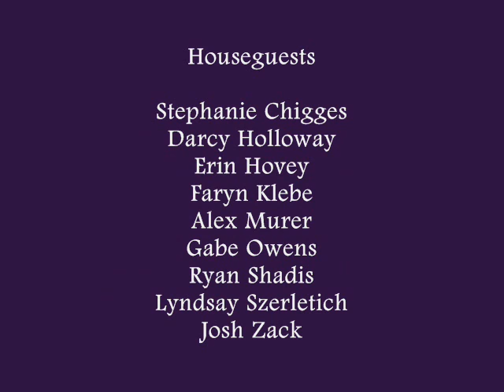Big Brother 69 Episode One, Part Three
Find Out Who Wins The Power of Veto, and if They Use it To Save One of the Two Nominees from Eviction.